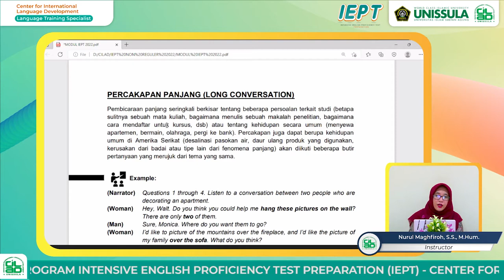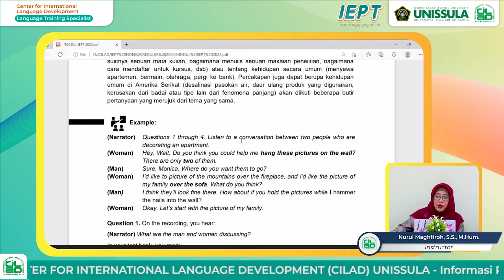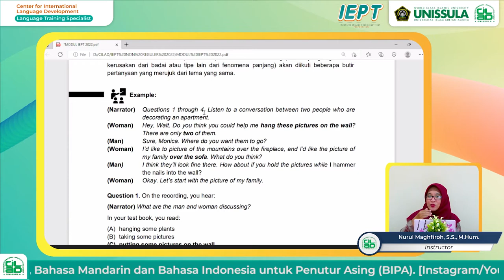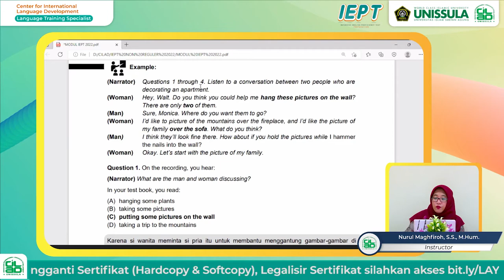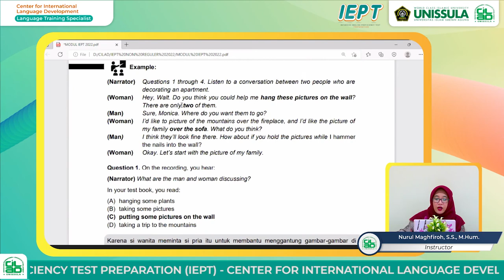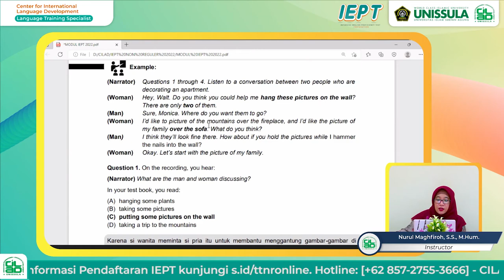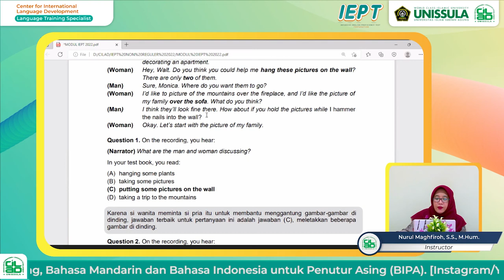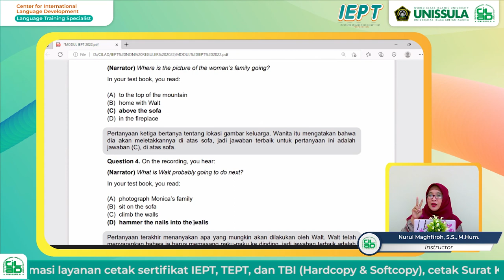Cara mudah menghadapi Long Convesation pada Listening TOEFL